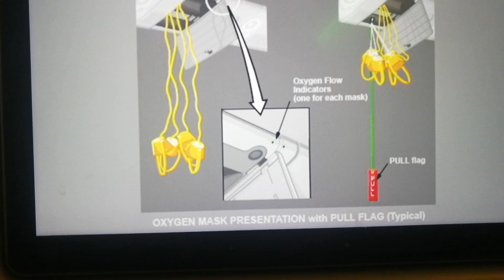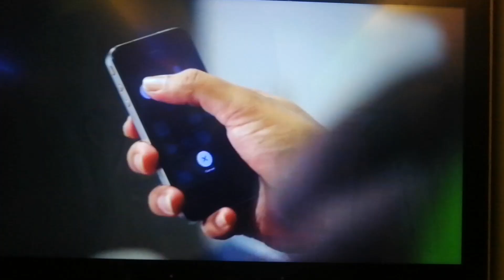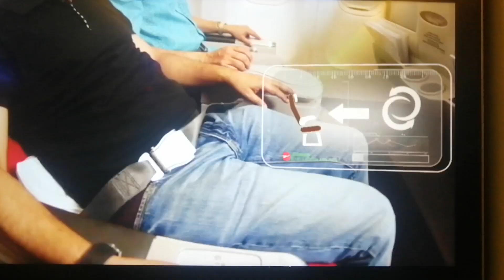বিমানে সফর কারি দের জন্য কি সতর্কতা মূলক কিছু কথা মনোযোগ দিয়ে শুনুন কাজের আসবে ভিডিওটি শেয়ার ক